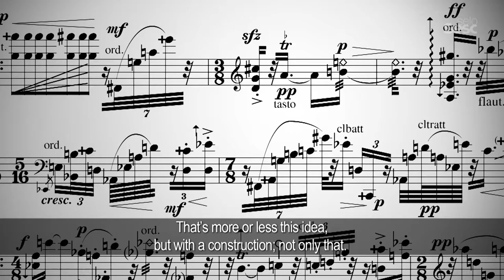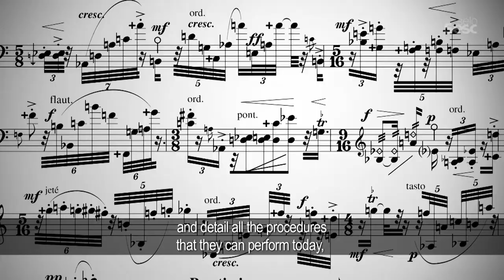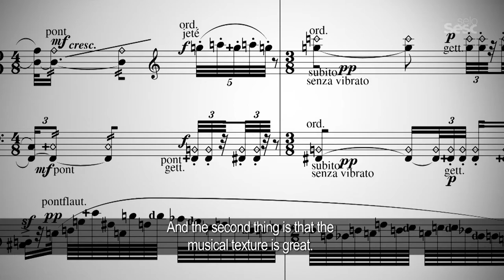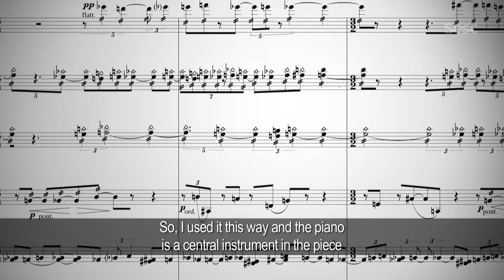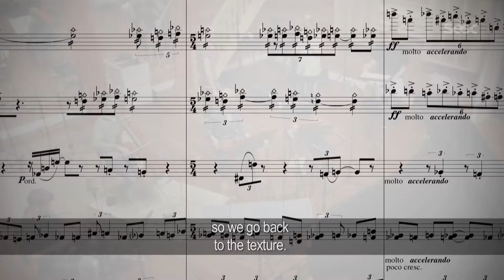Maury Buchala | Portrait | Track-by-Track | Selo Sesc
Composer Maury Buchala speaks about each track part of Portrait, album released by Selo Sesc. The album was recorded in Paris, with the Ensemble Court-Circuit, and brings us a portrait of Buchala's career during the past 15 years.